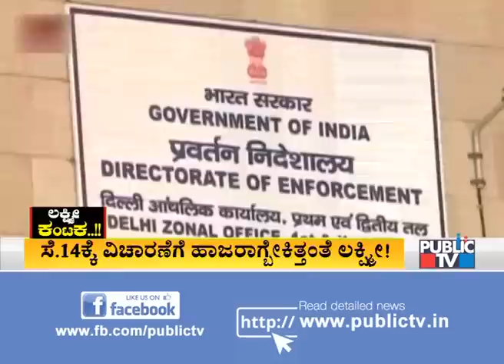Public Special | 'ಲಕ್ಷ್ಮೀ' ಕಂಟಕ..! | DK Shivakumar | Lakshmi Hebbalkar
Lakshmi Hebbalkar To Appear Before ED Tomorrow As A Witness In DK Shivakumar's Money Laundering Case. Lakshmi Hebbalkar will appear before ED on Sep 19th.

DK Shivakumar is in Enforcement Directorate custody in connection with money laundering case. In the video, DK Shivakumar has been marked and shown to the viewers.